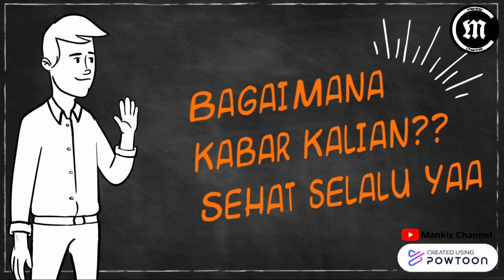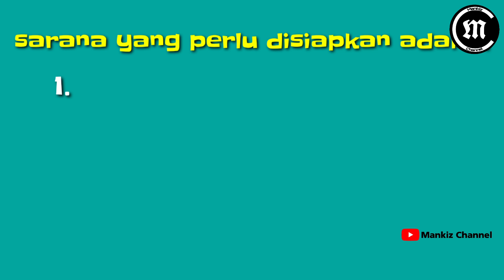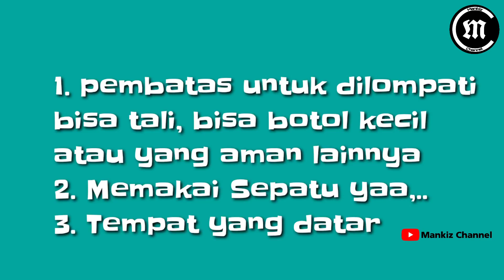Media Pembelajaran Pjok kelas 1 sd pertemuan ke 3 materi gerak lokomotor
PJOK kelas 1 SD pertemuan ke 3 Materi gerak lokomotor